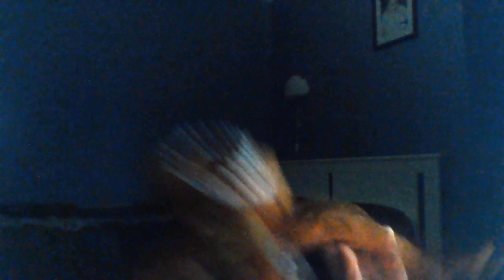Im going to use the crucifix on Figure in the new update of doors.